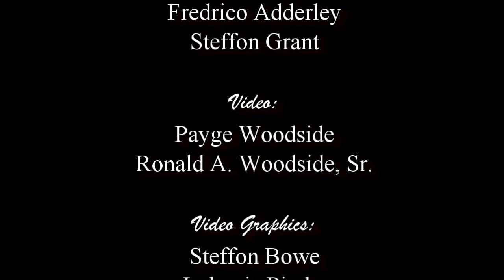Sunday August 16, 2015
Life Community Church, Freeport Bahamas,  Praise Team in worship.